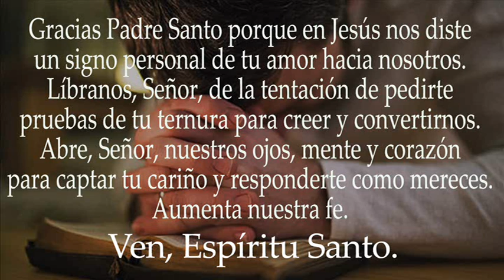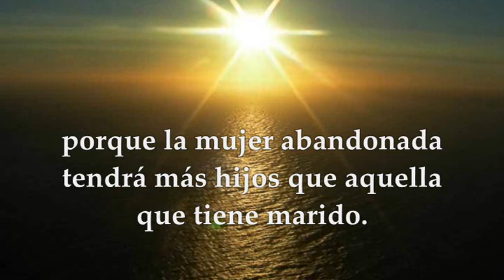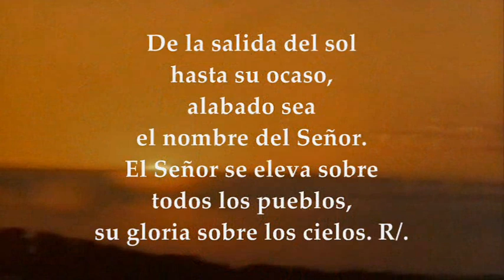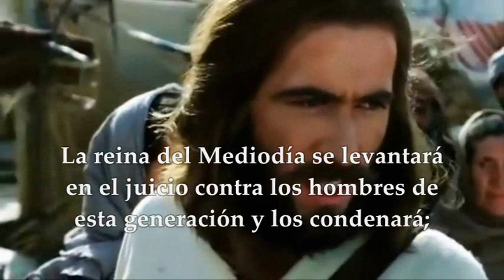EVANGELIO LECTURAS LUNES 10/10/2022 | LUCAS 11,29-32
EVANGELIO Y LECTURAS EUCARISTÍA LUNES 10 DE OCTUBRE DE 2022 LUNES XXVIII VIGÉSIMA OCTAVA SEMANA DEL TIEMPO ORDINARIO Primera Lectura: De la carta del apóstol san Pablo a los Gálatas 4, 22-25b. 26-27.31; 5,1 Salmo 112,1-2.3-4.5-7 R/. Bendito sea el nombre del Señor por siempre Evangelio según San Lucas 11,29-32